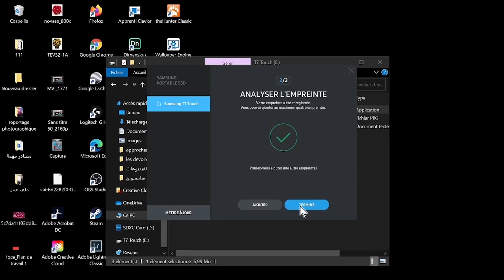مراجعة أقوى هارد SSD SAMSUNG T7 Touch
مراجعة أقوى هارد خارجي ssd samsung t7 touch

كل ما تريد معرفته على الوحدات التخزينية الخارجية المحمولة من سامسونج، هارد ديسك خارجي محمول Samsung T7 Touch SSD.
واحد من أسرع الهاردات الخارجية المحمولة في نقل البيانات، تصل سرعة نقل البيانات فيه إلى 1 جيجا بت / الثانية.  خفيف الوزن وصغير الحجم، يسهل حمله في كل مكان.

لا تنسى وضع رأيك في التعليقات، وإذا كان لديك أي استفسار أو طرح مواضيع تفيد القناة فمرحبا بتعليقك الجميل على الفيديو أو يمكنك مراسلتي على حساباتي على وسائل التواصل الاجتماعي.

رابط الشراء :